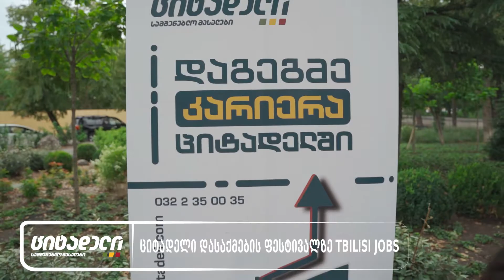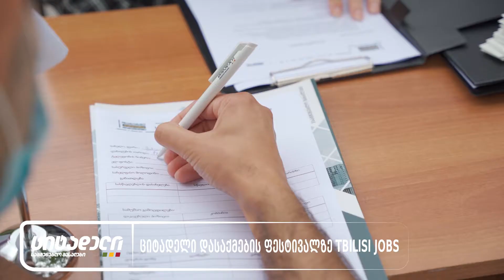Tbilisi Jobs _ დედაენს ბაღში დასაქმების ფესტივალი ჩატარდა 29 07 2021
📢 HR hub-ისა და  studentjob.ge-ის ორგანიზებით, 29 ივლისს, დედაენის ბაღში, დასაქმების ფესტივალი ,,Tbilisi Jobs” ჩატარდა.

ღონისძიების მიზანია სამსახურის მაძიებლების დაკავშირება დამსაქმებლებთან და დასაქმების ხელშეწყობა.

ფესტივალზე წარმოდგენილი იყო ორმოცდაათზე მეტი კომპანია აქტიური ვაკანსიებით, რომლებიც წინასწარ - ზე გამოქვეყნდა.

ღონისძიების მხარდამჭერია გასტრონომი – პირველი “გურმე” მაღაზიათა ქსელი საქართველოში.

დასაქმების ფესტივალის პარტნიორები არიან: საქართველოს უნივერსიტეტი, ბია, King David და საერთო სამუშაო სივრცე KD4US.